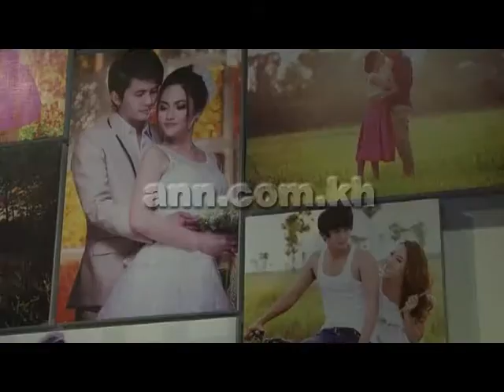ការពេញនិយមថត Pre wedding ក្នុងប្រទេសកម្ពុជា